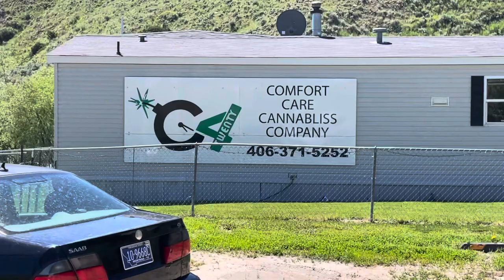E105: Bill & Ruth’s Belfry Montana Earthship: Phase 3, Part 4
@ericidean on Instagram